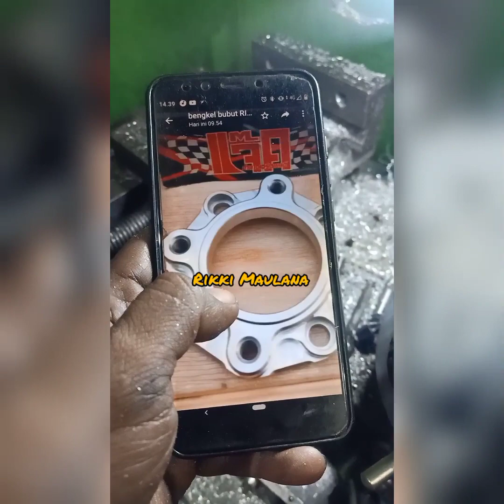adaptor supra di luar akal sehat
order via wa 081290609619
alamat koja jakarta utara
google maps bengkel bubut rikki maulana